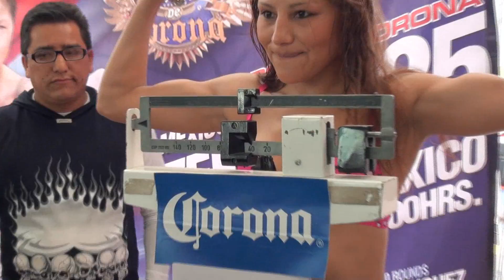MARIANA PROMETE SALIR CON LA VICTORIA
Quiero agradar a todo México, sentenció Mariana Juárez después de su prueba final de boxeo, en la que lució el arsenal con que defenderá su corona mundial el sábado 25, ante la rusa Anastasia Toktaulova

Abrigada por el entusiasta público reunido en el centro comercial Fórum Buenavista, la campeona mundial mosca del Consejo Mundial de Boxeo (WBC), Mariana "La Barbie" Juárez, mostró todas las armas con que enfrentará a la rusa Anastasia Touktalova este sábado 25, en la pelea super estelar de la cartelera "Reinas por la Corona" que presentará Boxeo de Gala en la arena México y que será transmitida por Televisa, dentro de su serie "Sábados de Corona"

 Centenares de personas aplaudieron a la Mejor Boxeadora del mundo en 2011 los 10 rounds que cambió golpes con cinco diferentes "Sparrings".

Sobre todo causó furor cuando se trenzó en intensos cambios de golpes con Estrella Valverde y Carlos Toquino, los boxeadores profesionales que pusieron a prueba las piernas, reflejos y resistencia de "La Barbie", quien lució veloz y ensayó movimientos defensivos que le serán de gran utilidad el sábado, según lo analizado al observar videos de Toktaulova, actual campeona Internacional del WBC y a la vez monarca mundial de la Asociación Internacional de Boxeo Femenil (WIBA).

"Mi rival es muy experimentada. Tiene más de 12 años en el boxeo y por algo es campeona del mundo también. Yo llego al 100 por ciento, como se pudo ver en mi cierre de entrenamientos", declaró al final, poco antes de atender una enorme fila de admiradores a quienes les autografió el póster oficial de la cartelera "Reinas por la Corona".

Atendida por Alejandro "El Calaco" Camacho, Mariana cambió disparos también con Saúl "El Baby" Juárez, Leonardo Aranda y Edson Chaires.

"Quiero salir explosiva el sábado. Voy a salir con todo porque quiero agradar a todo México", sentenció la popular "Barbie" que una vez más demostró su carisma con la gente al firmar cientos de autógrafos y posar también para centenares de fotografías que fueron captadas lo mismo con cámaras digitales que con teléfonos celulares.

Sobre lo que significa el hecho de ser la primera mujer que encabeza una cartelera de boxeo en la mítica arena México, Mariana aceptó que "es mucha responsabilidad" y se dijo muy contenta de pasar a la historia. "Por eso el compromiso es doble. El sábado verán a una Mariana explosiva, sin contemplaciones", prometió.

Muy guapa, Mariana Juárez subió a la báscula vistiendo top y calzoncillo, para cumplir con el pre pesaje de una semana, para cumplir así con la norma del WBC. "La Barbie" registró los 53 kilos cerrados que podía marcar.

A la práctica pública también acudieron Gamaliel "El Plátano" Díaz, campeón superpluma Cabofe, que en pelea a 10 rounds chocará con Jean Carlo Aparicio.

Muy aplaudido fue igualmente "El Chabelo" Mario Heredia, peso completo que por su rapidez y contundencia causó furor en el terreno aficionado y que el sábado 25 hará su debut en el terreno de paga frente al sinaloense Jesús "El Chino" Cárdenas.

Heredia cambió golpes con el welter Ramsés Agatón, otro destacado peleador amateur que como profesional  muestra récord perfecto de 11-0, con 9 nocauts.

La práctica pública fue el primero de una serie de actos promocionales que se efectuarán esta última semana. El jueves próximo, en el mismo Fórum Buenavista, se llevará al cabo una conferencia de prensa a la que asistirán todos los integrantes del cartel "Reinas por la Corona", entre los que destacan los también invictos Felipe Ugalde (15-0-0, 14 nocauts) y el ex olímpico Francisco Vargas, que no conoce la derrota en 8 salidas.

En la misma plaza comercial, el viernes 24, se efectuará la ceremonia de pesaje oficial.

 "Reinas por la Corona" será transmitido por Televisa, en su serie "Sabados de Corona", este sábado 25 de febrero.